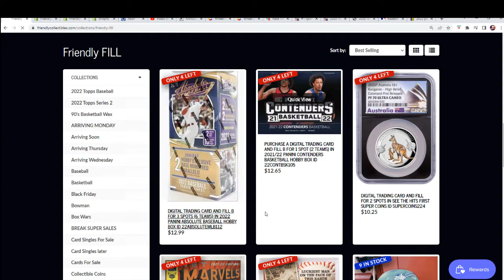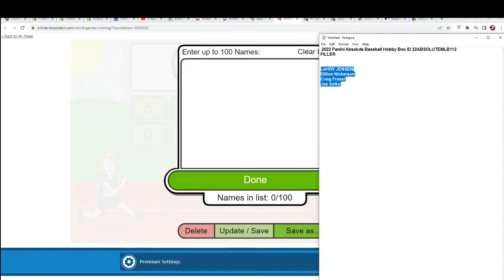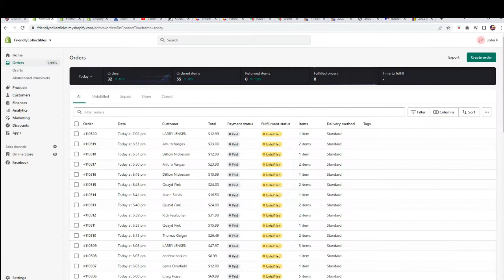2022 Panini Absolute Baseball FILLER ID 22ABSOLUTEMLB112